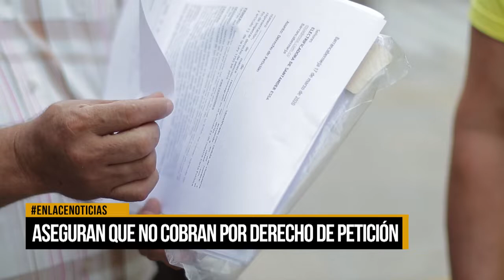Ciudadanos aseguran que no cobran por derechos de petición